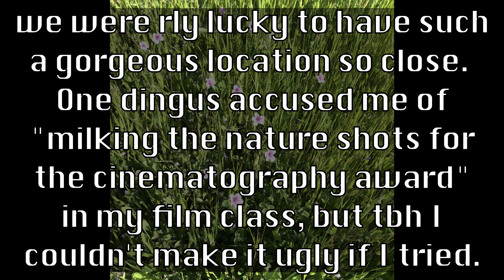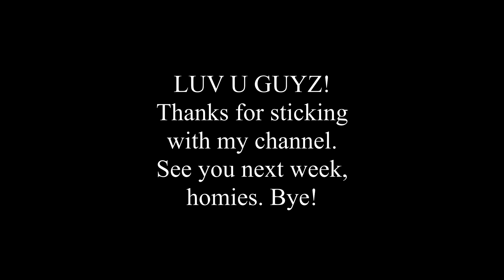Disharmonyka - short BTS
a couple people asked for this, so I was happy to oblige! I'm feeling so grateful for all you guys rn.

Go watch Disharmonyka if you haven't!